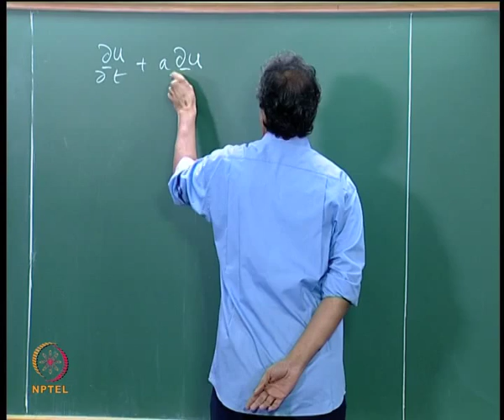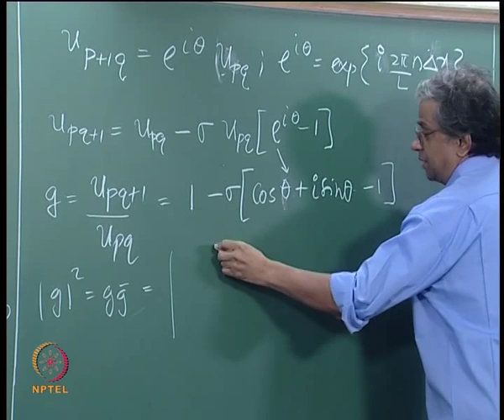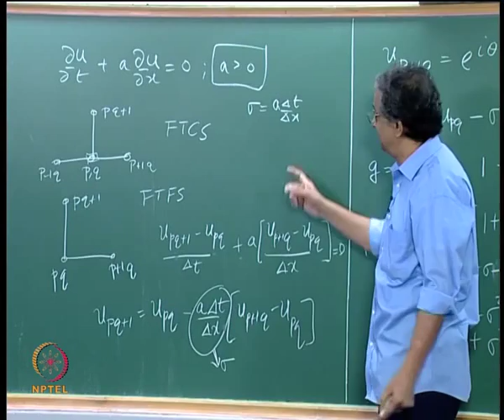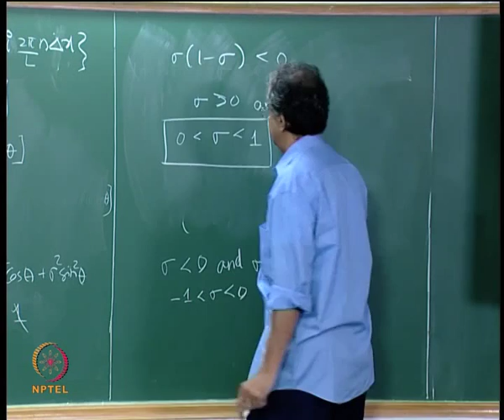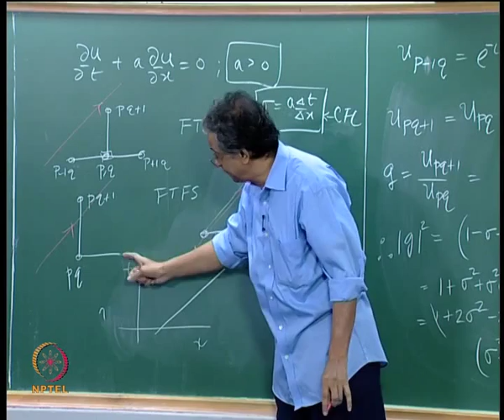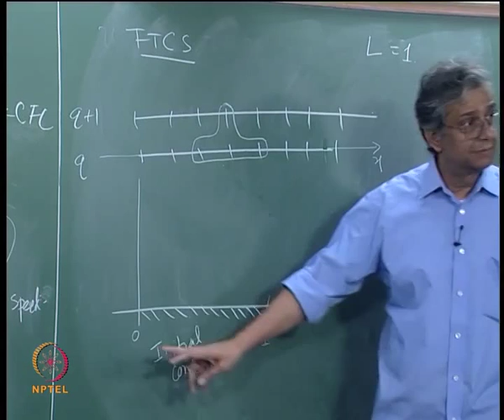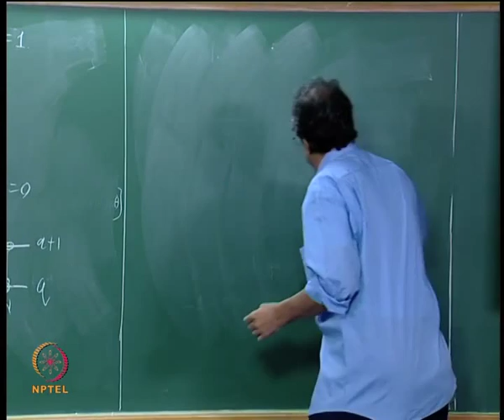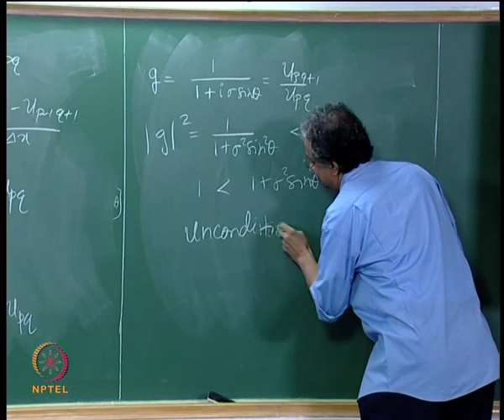Mod-01 Lec-17 Generating a stable scheme & Boundary conditions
Introduction to CFD by Prof M. Ramakrishna,Department of Aerospace Engineering,IIT Madras.For more details on NPTEL